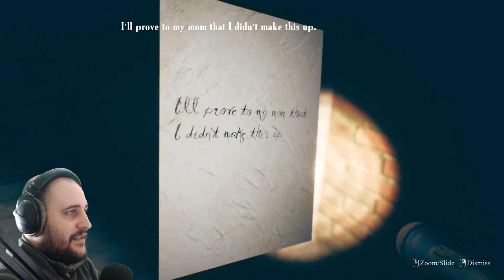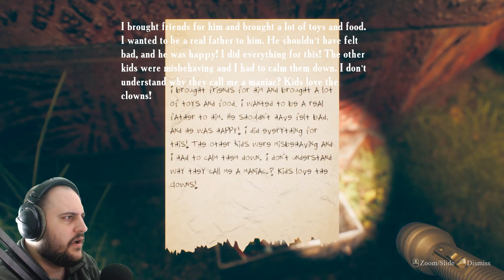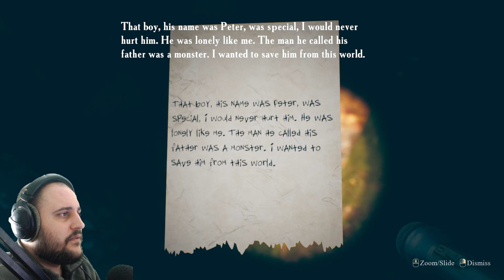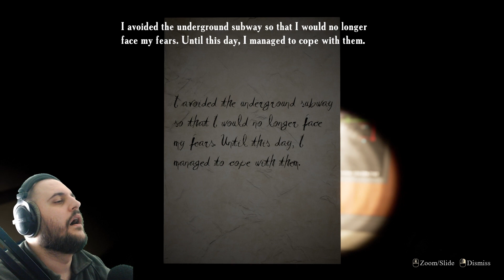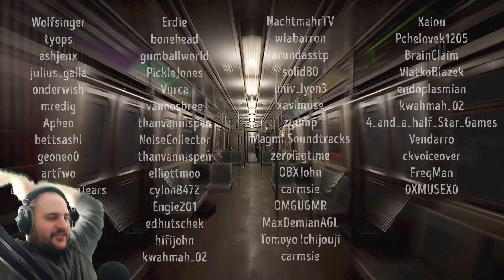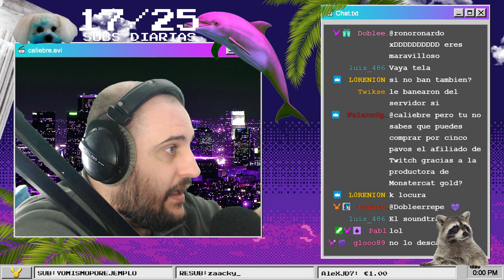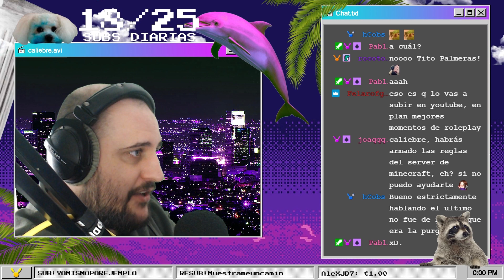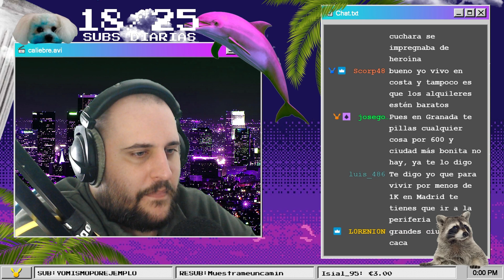HACÍA TIEMPO QUE NO LO PASABA TAN MAL | FIND YOURSELF | CAGASO #56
* Epic Store | Compra con mi código de creador | CALIEBRE
* Amazon | Compra con mi enlace

Este es un directo resubido de mi cuenta de Twitch.

Una liebre necesita amor.